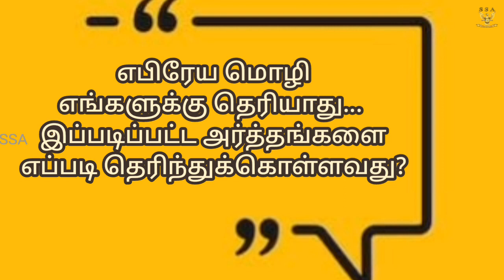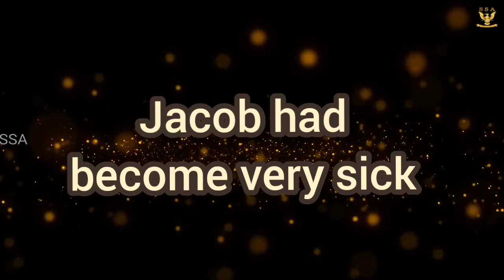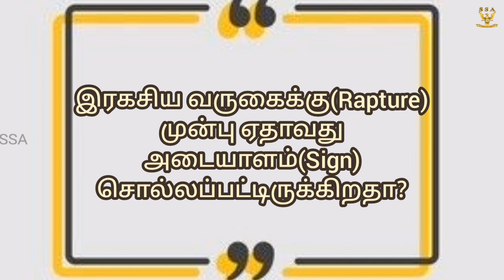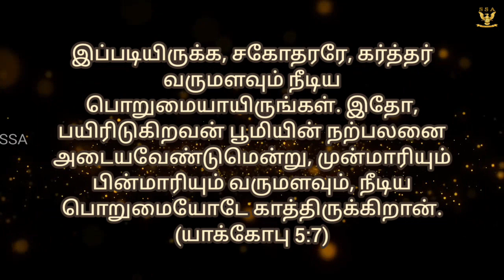கேள்வியும்-பதிலும்-(1)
DDG SOLOMON